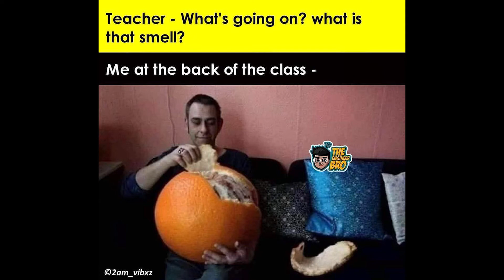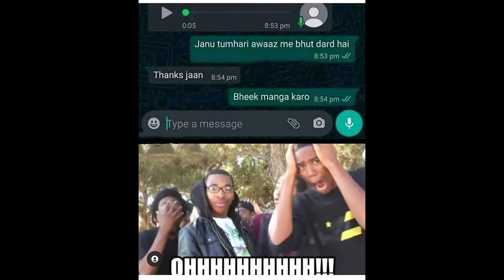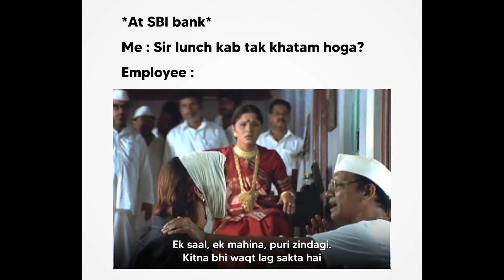FUNNIEST MEMES ON THE INTERNET (PART 90) I INDIAN MEMES I FUNNY MEMES I RELATABLE MEMES